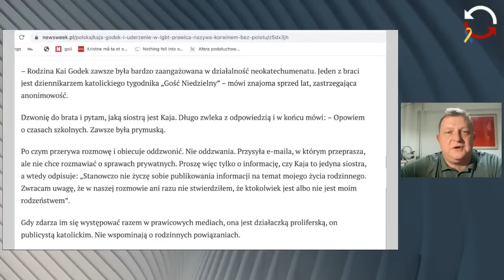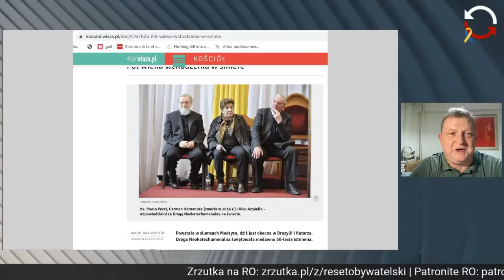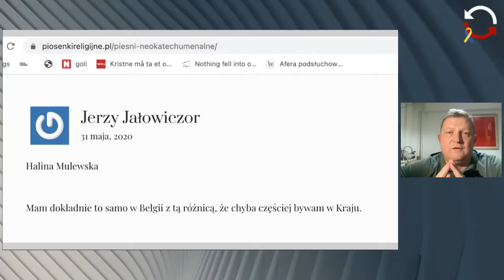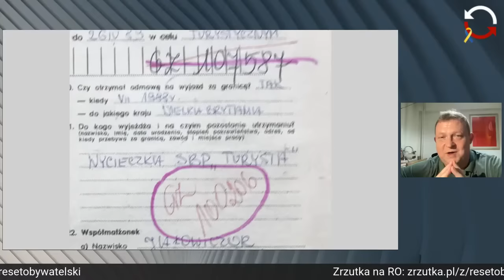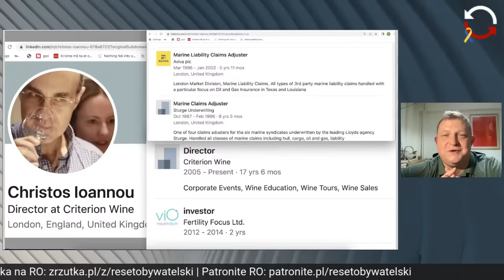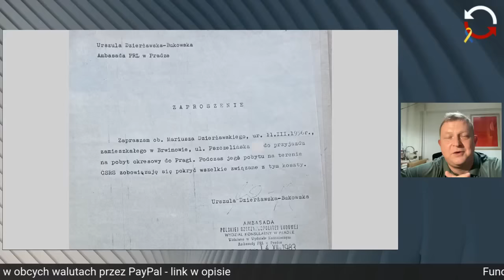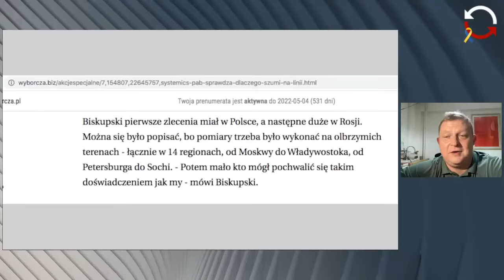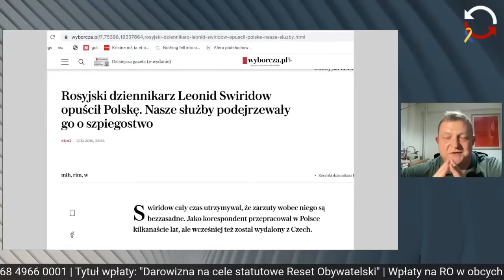Dochodzenie prawdy - Agnieszka Bryc - Tomasz Piątek - odc. 86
19.00: Rosja vs Zachód. Rozmowa z ekspertką ds. stosunków międzynarodowych Agnieszką Bryc.
20.00: Ciąg dalszy śledztwa na temat Kai Godek. Korzenie i zaplecze antykobiecej działalności.